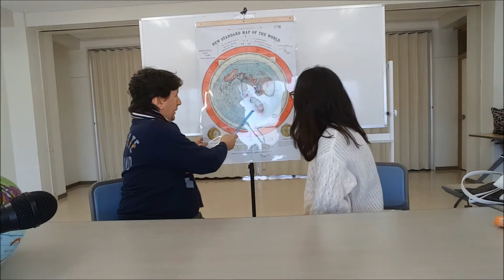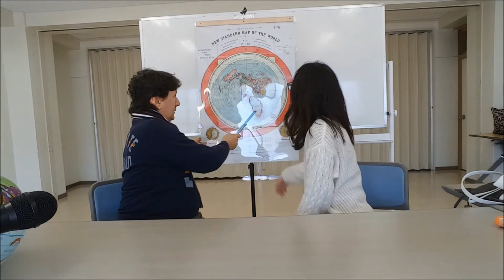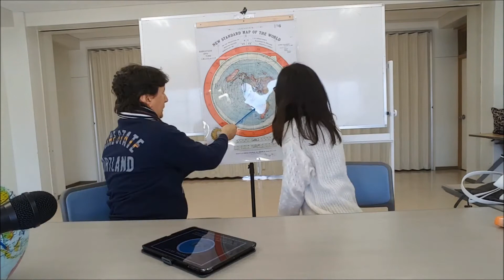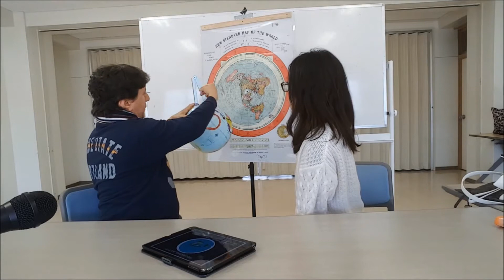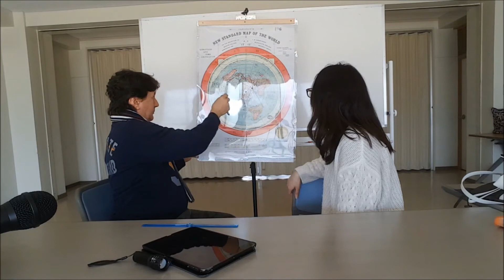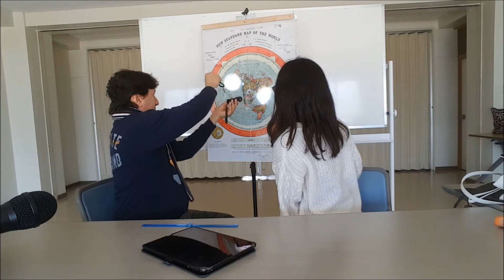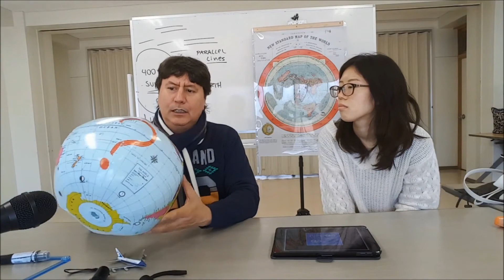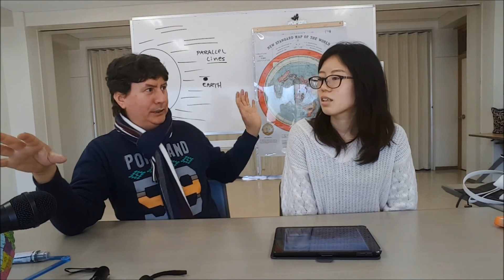Flat Earth in Japan - Talking about flat earth with a Japanese Girl